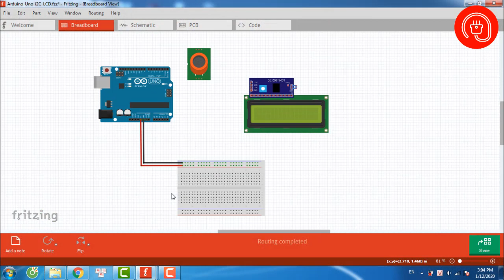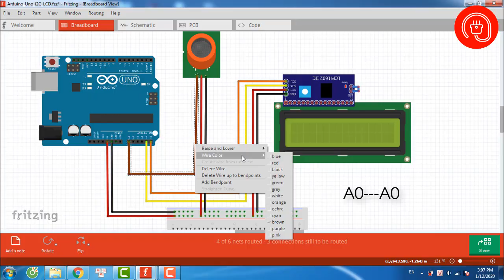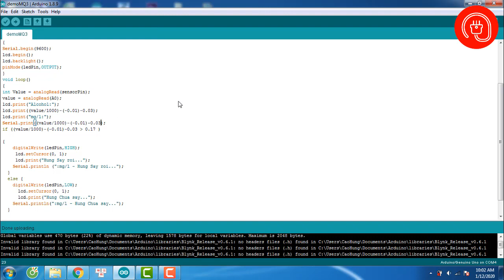Hướng dẫn chi tiết cách làm bộ đo nồng độ cồn MQ-3 sử dụng Arduino